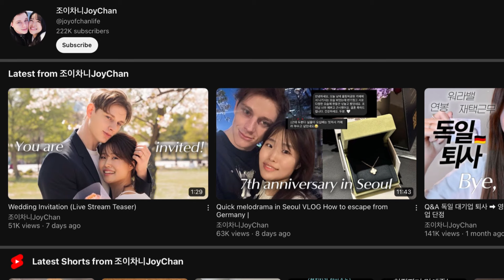You Are Invited To, A Korean Wedding 🇰🇷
My youngest Son, Sabastian (Chan) is having the official wedding ceremony for his wedding to his fiancee (now wife). Minjung (Joy).
A chance for the family to come together in a foreign land is always welcome.
It was quite the wedding.
Anyway, come and join us In Seoul, South Korea. 🇰🇷

I am an English Grandmother, who mainly spends her time in Malaysia and occasionally posts videos of my life and hobbies.

If you enjoy my content please consider, becoming a subscriber (It’s FREE) and I also share the videos with like minded people.